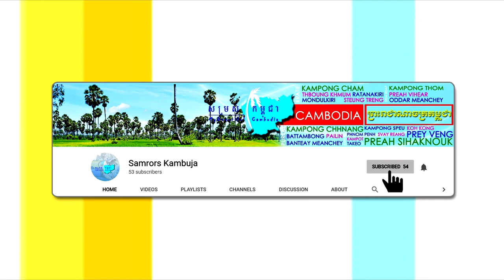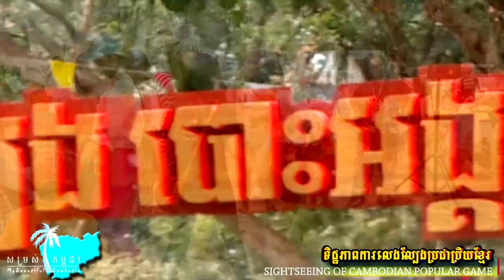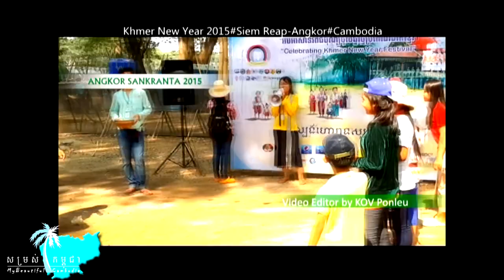CAMBODIAN POPULAR GAME IN KHMER NEW YEAR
WELCOME TO Love KAMBUJA | សម្រស់កម្ពុជា

In this clip, I will bring all friends to watch the video about the popular game of Cambodian. This game is mostly played in Cambodian New Year or called “Khmer New Year”. For the video, I captured during my visit around Tonlesap Lake and I stayed in  Siem Reap province one night, so I captured the activities in Khmer New Year at Siem Reap Province, Kingdom of Cambodia.
Siem Reap is the capital city of Siem Reap Province in northwestern Cambodia. It is a popular resort town and a gateway to the Angkor region. Siem Reap has colonial and Chinese-style architecture in the Old French Quarter and around the Old Market. In the city, there are museums, traditional Apsara dance performances, a Cambodian cultural village, souvenir and handicraft shops, silk farms, rice-paddies in the countryside, fishing villages and a bird sanctuary near the Tonle Sap Lake and a vibrant, cosmopolitan drinking and dining scene.

Siem Reap today—being a popular tourist destination—has a large number of hotels, resorts, restaurants and businesses closely related to tourism. This is much owed to its proximity to the Angkor temples, the most popular tourist attraction in Cambodia.